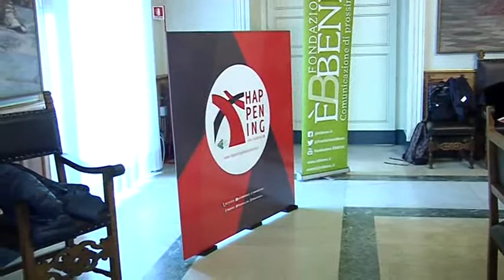WELFARE PRESENTATA LA DICIANNOVESIMA EDIZIONE DELL'HAPPENING DELLA SOLIDARIETÀ